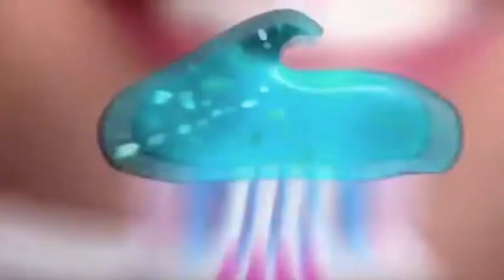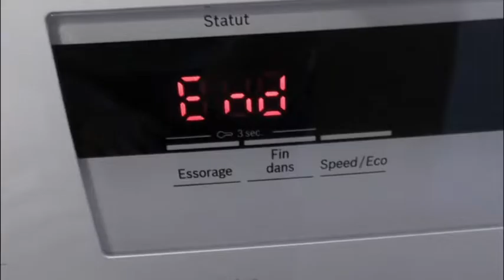Publicités mensongères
Semaine 4 : Le mensonge